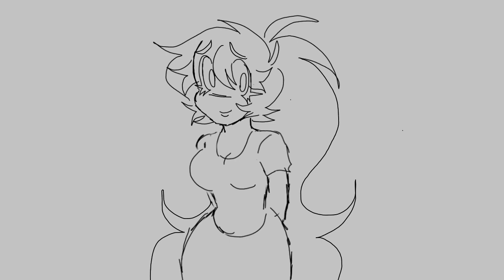animation test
FlipaClip
12 FPS